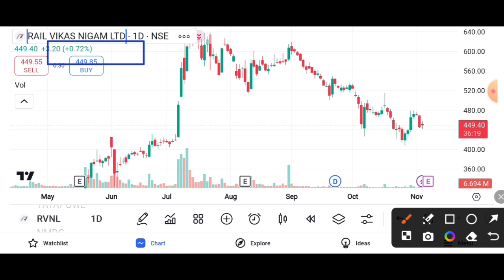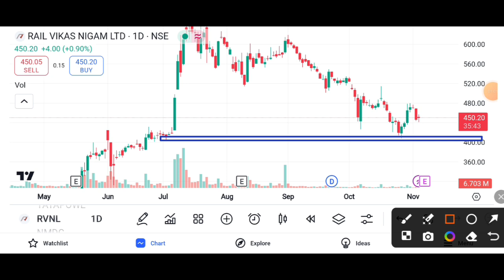RVNL SHARE LATEST NEWS TODAY || RVNL SHARE ANALYSIS || RVNL SHARE TARGET 🎯